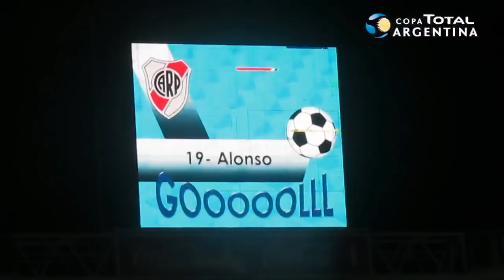El recuerdo de un gol inédito para Iván Alonso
El delantero uruguayo anotó hasta el momento el último tanto de su carrera en la Final de la Copa Argentina entre River y Rosario Central. Su gol sirvió para sentenciar el triunfo del Millonario por 4-3, en el estadio Mario Alberto Kempes de Córdoba, el 15 de diciembre de 2016.